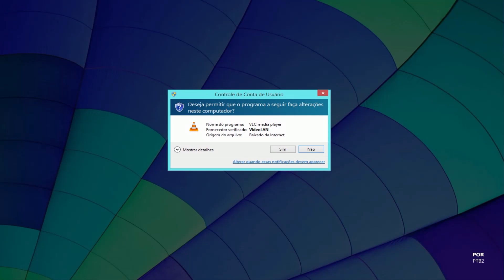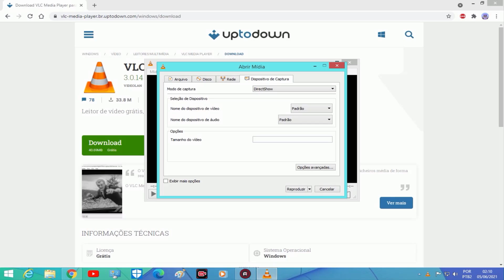Como Baixar VLC Media Player 2021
O VLC media player é um software media player portátil gratuito e de código aberto, multiplataforma, e servidor de mídia de streaming desenvolvido pelo projeto VideoLAN.